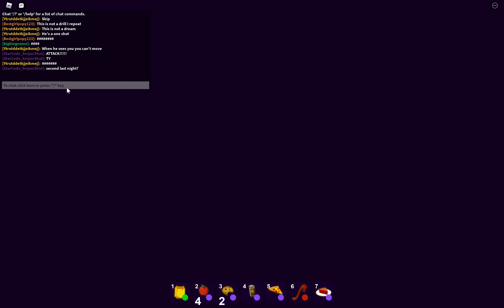break in story pt2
pt 3 tmrw at 2 dont be late 😃